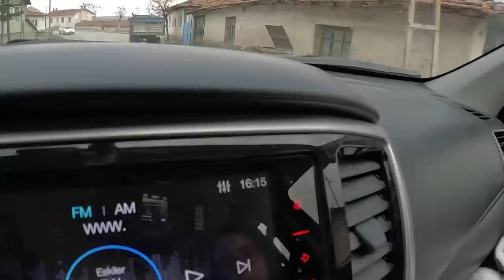NÖBETLER İŞE YARADI MI? BEBEK DURUMU~TAVUKLARA YUMURTALIK VE KÖY PİZZASI